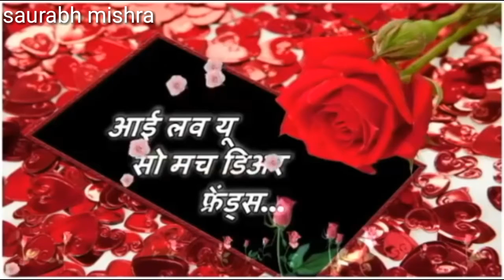तुमसे कितना प्यार है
Whatsapp stuats